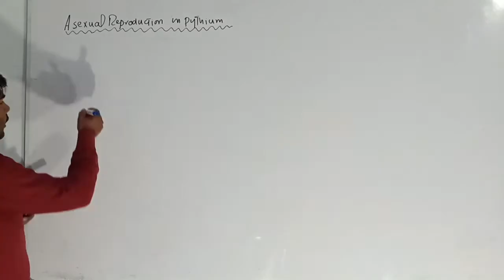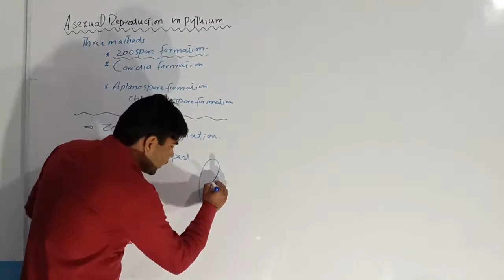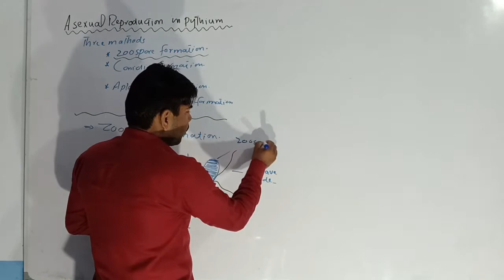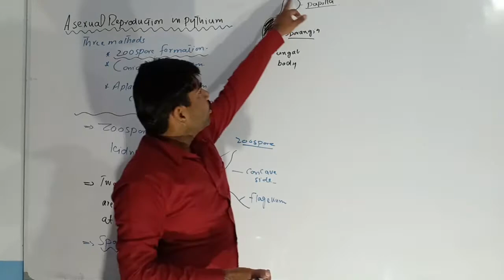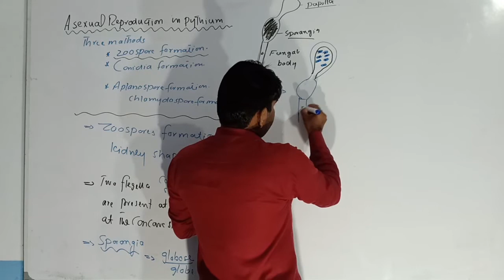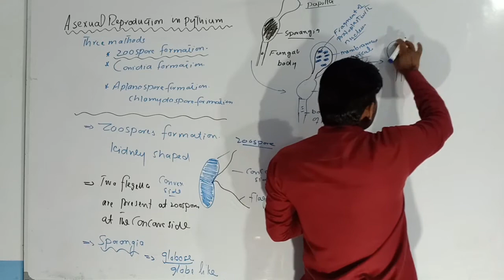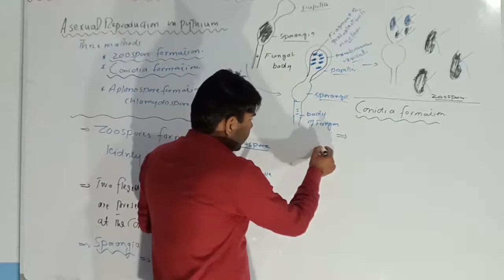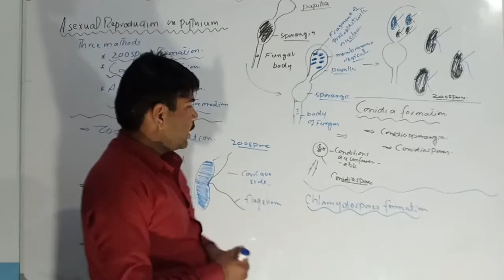asexual reproduction in pythium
Very very easy notes of
 chara
 volvox
 penicillium
and yeast
 are available in just Rs.40